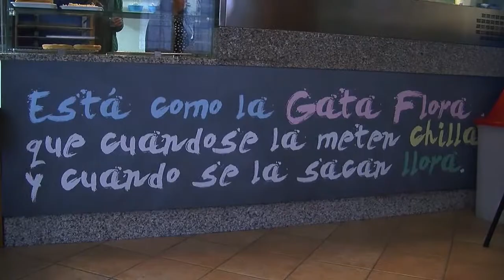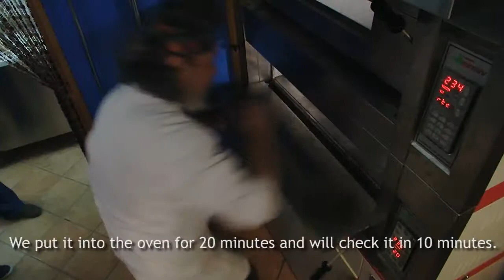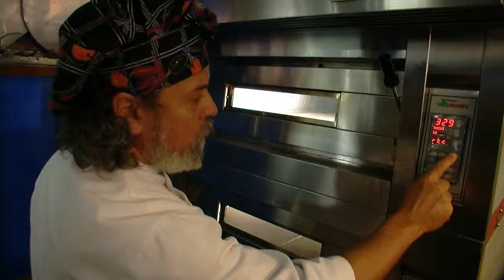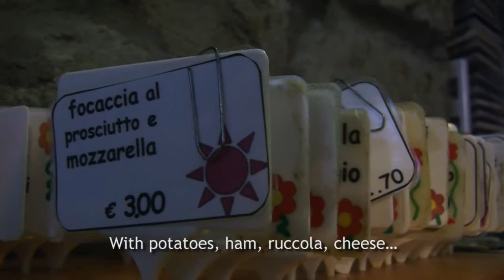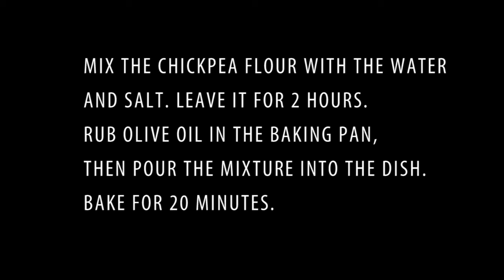How to make focaccia and farinata?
We prepared focaccia and farinata in Corniglia, with Alberto.